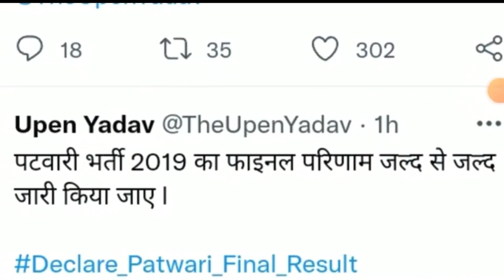Patwari final cut off after dv | patwari ka final result kab tab aayega |rsmssb patwari final cutoff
patwari final cut off after dv | Rsmssb patwari final cut off | patwari ki final cut off kya rahegi

Patwari bharti normalisation latest news | Patwari bharti court case news | Patwari case latest news

patwari result | patwar training | patwari cut off | patwari news today | rsmssb patwari result

patwari result

patwari result update new/ patwari result 2021 cut off/ पटवारी भर्ती का रिजल्ट कब आएगाpatwari

patwari result update new/ patwari result 2021 cut off/ पटवारी भर्ती का रिजल्ट कब

patwari result update new/ patwari result 2021 cut off/ पटवारी भर्ती का रिजल्ट कब आएगा

patwari result update/ patwari result 2021/पटवारी भर्ती का रिजल्ट कब आएगा/patwari result kaise dekhe

Rajasthan patwari result 2021/patwari cut off 2021/patwar answer key/Raj.patwari today result news21
3,196 views • 29-Dec-2021 •
Rajasthan patwari new exam date 2020